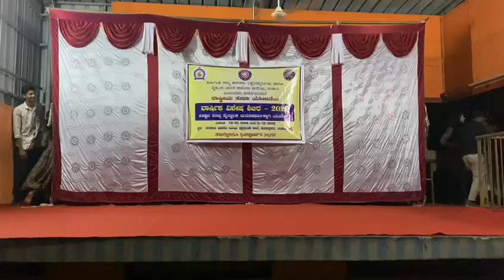NSS camp day 4 - 2k23 - E2 - kodavoor